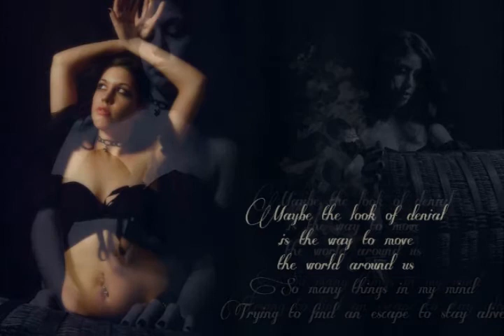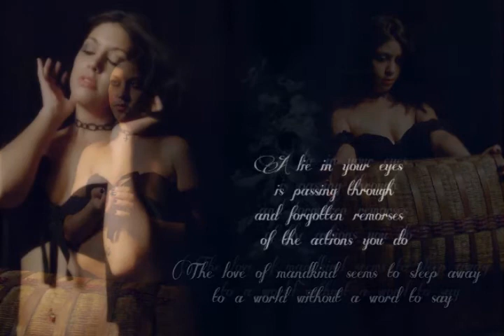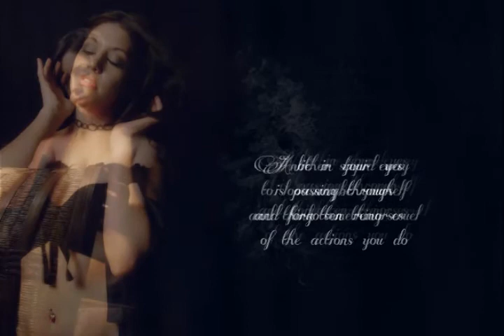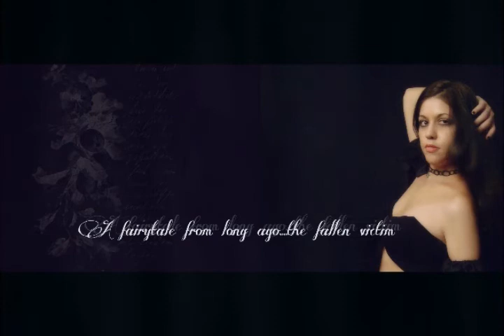Modern Crusaders - Mind pictures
this song is copyrighted by Modern Crusaders lyrics below...

When it's time to survive a lonely cry is rising.
The tears in your soul so deep to let go.
Looking through your destiny and satisfy this madness
noone is so beautiful and this feeling is so heartless.
A dream is awaking and an affective reaction for the truth
this conspiracy kills you if you behave as a fool.

So many things in mind
trying to find an escape to stat alive.
Maybe the look of denial
is the key to move the world around us.

And then one day you realize,that's another disguise.
Another stupid way to loose,
maybe yourself and think something cruel.
You reach your hand to the sky
and follow a path to a lost lullaby.
The love of mankind seems to sleep away
to a world without  a word to say.
A lie in your eyes is passing through
and forrgotten remorses of the actions you do.
A fairytale from long ago...the fallen victim
by this nightmares play and your missing the line to this humanity game.

Another person hurts you every day
to fulfill a fake reality that isolate you at your every pray.

Thousand faces are staring at you with  hate.
You keep walking and rewriting your fate.